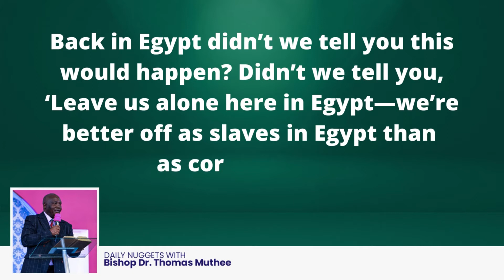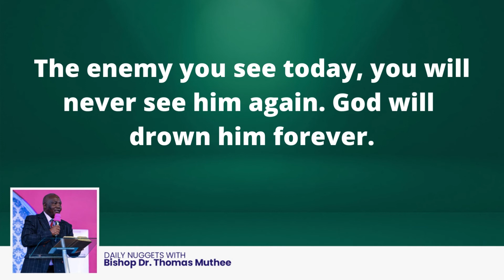God will drown your Enemies. - Daily Devotion | 3rd August 2022.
God will drown  your Enemies.

As Pharaoh approached, the Israelites looked up and saw them—Egyptians! Coming at them!  They were totally afraid. They cried out in terror to God.They told Moses,  “Weren’t the cemeteries large enough in Egypt so that you had to take us out here in the wilderness to die?  What have you done to us, taking us out of Egypt?  Back in Egypt didn’t we tell you this would happen? Didn’t we tell you, ‘Leave us alone here in Egypt—we’re better off as slaves in Egypt than as corpses in the wilderness.  Moses spoke to the people: “Don’t be afraid. Stand firm and watch God do his work of salvation for you today. Take a good look at the Egyptians today for you’re never going to see them again. God will fight the battle for you. And you? You keep your mouths shut!”

Exodus 14:10‭-‬14 MSG

- When the children thought that they were safe from Pharaoh, he approached, he came with a big army in order to 'defeat' them.
- The Israelites were afraid and even started to complain to Moses.
- God spoke and told them.. don't be afraid, stand still, let Me handle the Egyptians, see them for the last time.

"This is your word, My word, Our word this very time. The enemy you see today, you will never see him again. God will drown him forever. Pharaoh may approach, be very near but he is coming to his grave as we go to the land of Promise."